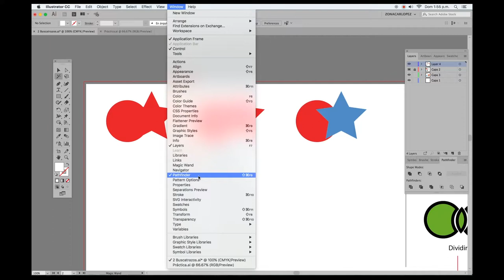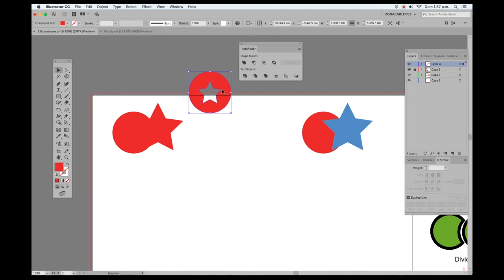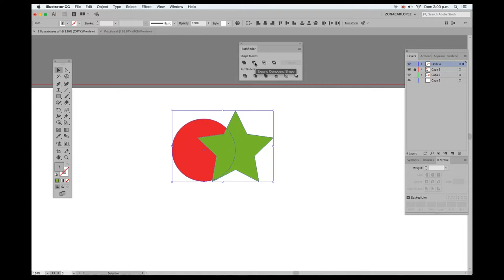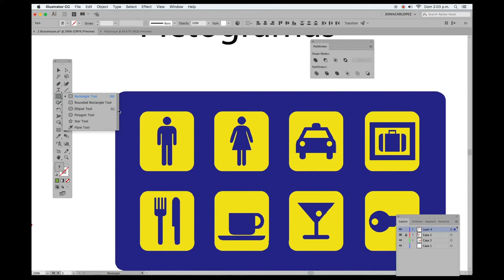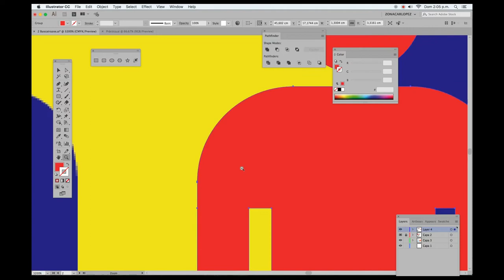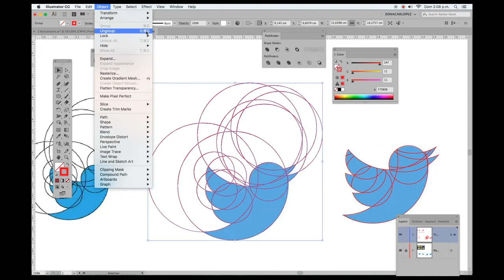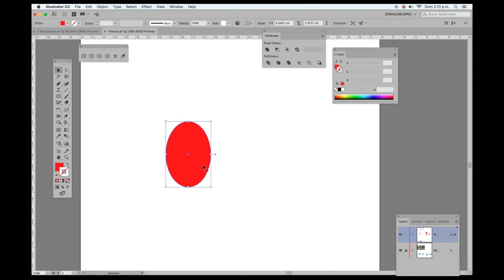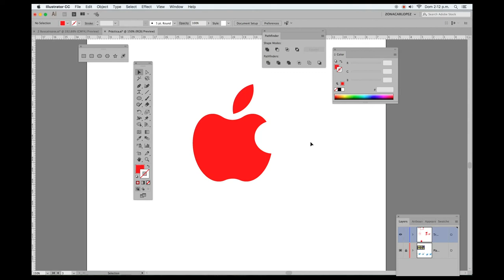Instituto Creativo Digital / Master Class / Pathfinder o Busca trazos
Te invitamos a ti, quien está interesado en avanzar de forma profesional y a su vez aprender cada día más sobre las herramientas de diseño, a presenciar nuestra siguiente masterclass, en la cual podrás conocer cosas que en el pasado no sabías que existían.

Y de esta forma empezar a diseñar un futuro más brillante y fabuloso, te esperamos cada día más cerca de formar parte de tu aprendizaje.